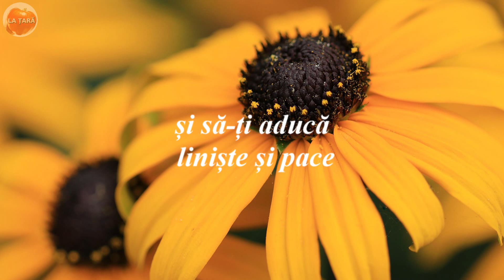La Mulți Ani de Sfântul Andrei! 🌺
La mulți ani tuturor celor care își sărbătoresc azi onomastica.
Mesaje și urări de Sfântul Andrei.
Dacă v-a plăcut nu uitați să vă abonați la canal și să apăsați pe clopoțel pentru  a primi notificări de fiecare dată când încărcăm un nou videoclip.